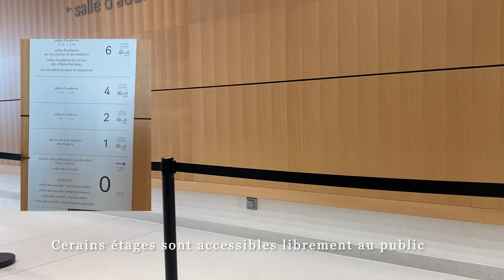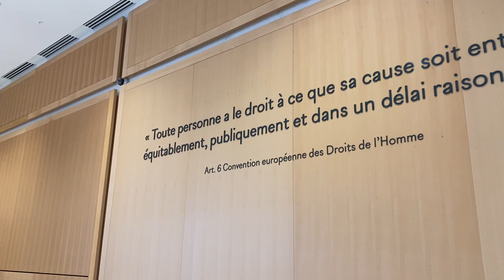VOICI À QUOI RESSEMBLE UN TRIBUNAL (TJ PARIS) I DROIT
Bonjour à mes futurs juristes et étudiants lambdas qui veulent connaitre leurs droits.  😊 Déroule pour la suite. En vous remerciant pour votre enthousiasme et votre attention 😊
*Attention les informations que je donne ne sont pas exhaustives et sont tirées de ce que je lis si elles ne sont pas complètes ou mauvaises pensez à me le signaler! *

Géomancis Média by ICG tient ses sources de ses images.
Le But de cette vidéo est de vous montrer un exemple de tribunal et vous expliquer que ces derniers sont libres d'accés originellement.

Les personnes présentes activement sur cette vidéo sont :
Ifa CG – 21ans – Etudiante en Droit Paris Est-Créteil Val de Marne (2e)
Créatrice de la chaine, monteuse et réalisatrice de la vidéo.

Date de sortie de la prochaine vidéo :
Dimanche 15 novembre 2020.
Rendez-vous tous les Mercredis et Dimanches.